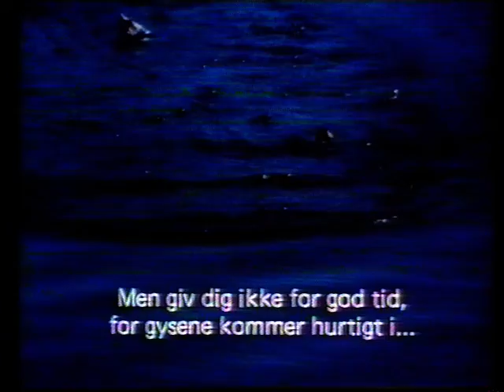Trailer: Juno Media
En enkelt trailer fra Juno Media: Creepshow 2.